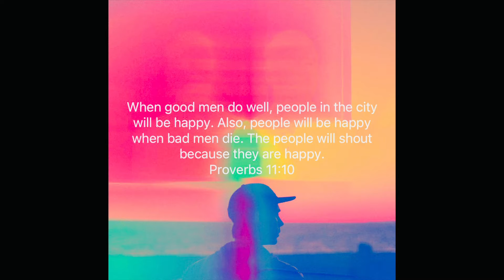Ghetto Bible Study | HAPPY | Proverbs 11:10 | EAT Series Elevation and Transformation in Christ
We are supposed to celebrate believers, especially good people who are believers, when they are successful. We’re supposed to be happy for our fellow man. Today we learn to speak up and congratulate our fellow believers when God is doing great things in their life to show our support and be happy with them.￼